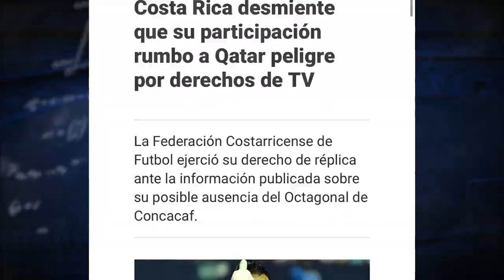La NUEVA manera de ver el FUTBOL DE COSTA RICA | ¿Quién GANA y quién PIERDE? | Liga PROMERICA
A partir de 2020 las transmisiones de los partidos de la Liga PROMERICA pasaron a la televisión privada. ¿Cuáles son las ventajas y desventajas de esto? ¿Quién gana y quién pierde? Hoy en Aprendiendo con SN lo detallamos.